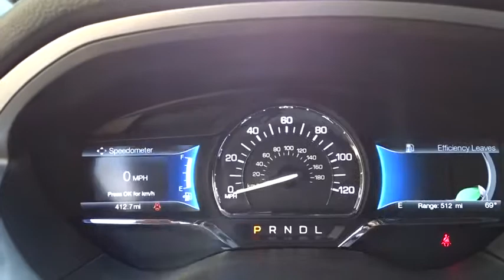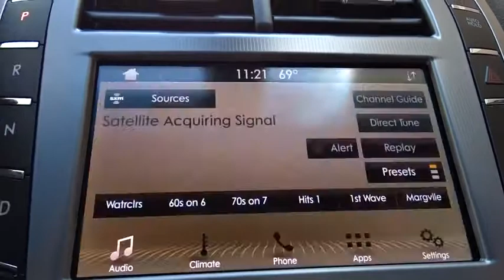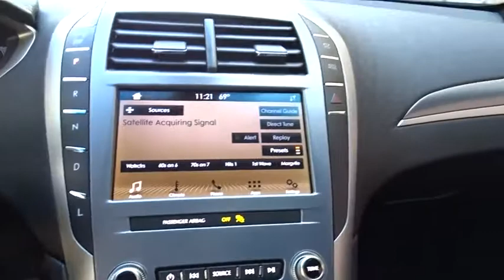2019 Lincoln MKZ near me Highland Park, Arlington Heights, Skokie, Libertyville, Glenview, IL M11048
Magnetic Gray Metallic New 2019 Lincoln MKZ available near me in HIghland Park, Illinois at Highland Park Ford. Servicing the Arlington Heights, Skokie, Libertyville, Glenview, IL area.
2019 Lincoln MKZ Hybrid Standard - Stock#: M11048 - VIN#: 3LN6L5KU1KR625150